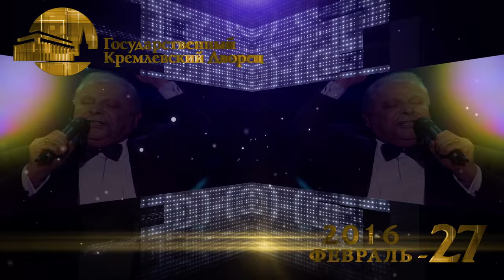ARMENIA MUSIC AWARDS - 27.02.2016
10-я юбилейная церемония "Armenia" Music Awards.
27 Февраля Москва, Государственный Кремлевский Дворец.
Заказ билетов: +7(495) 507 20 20